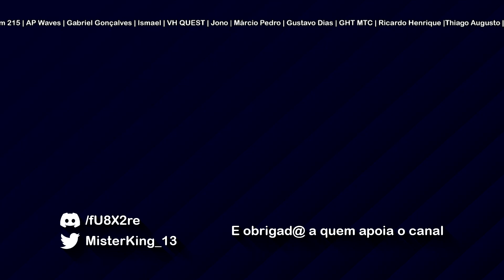Como a Kabam pode BUFAR o ARANHA? - MTC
A Melhoria do Aranha na Beta anda a causar alguma raiva na comunidade, por acharem que não é nada boa...outros percebem os seus pontos positivos e gostaram. Ambos estão corretos, mas dá para arranjar isso!

O Aranha Clássico tem vários problemas para lidar com as diversas situações do Torneio, mas ele tem lá o seu potencial escondido. Pode demorar, mas consegue dano e utilidade, só que há formas melhores de o ter!

Músicas usadas:
Celeste Original Soundtrack - 02 - First Steps:

0:00 - RESUMO da MELHORIA
2:26 - COMO podem BUFAR?